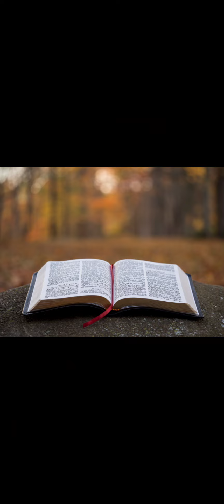Євангеліє на щодень 26 червня Мт.11;2-15